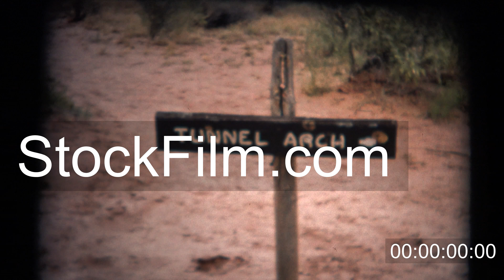1950 Utah Arches 5 Clips